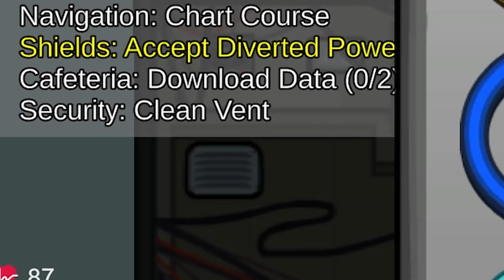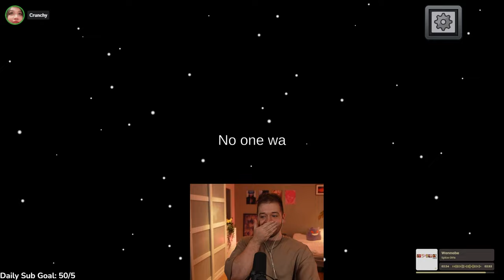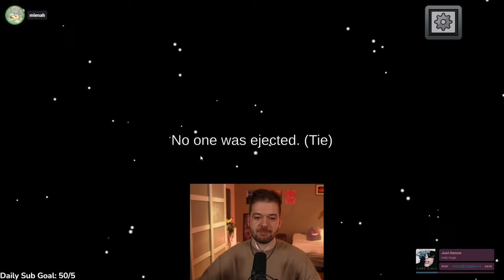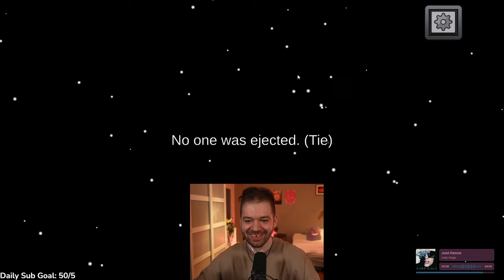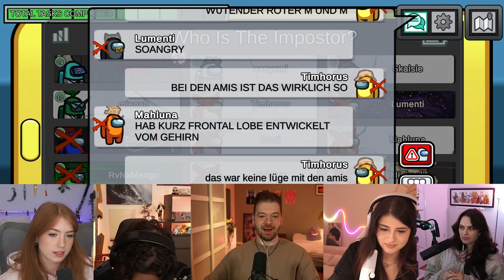Die DUNKELSTE Among Us Runde der Welt | Mit Mahluna, Timit, mienah, RvNxMango uvm.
▹Among Us Impostor Runde zu meinem Geburtstag mit Mahluna, Timit, mienah, RvNxMango uvm!
STALK MICH...